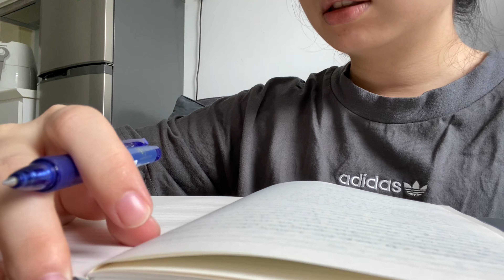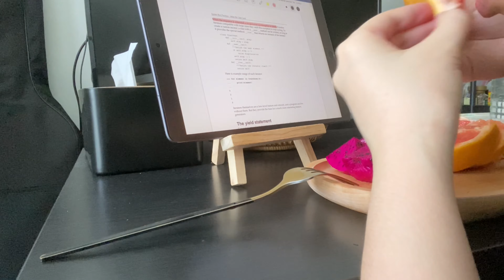Vlog | Saturday 💕 reset video 😁 coffee making 😍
Hello guys~ this is a typical Saturday of mine. Hope you guys enjoy watching!